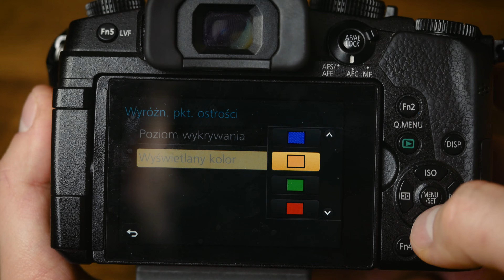Focus Peaking - NIEZBĘDNY gdy zawodzi AUTOFOCUS!